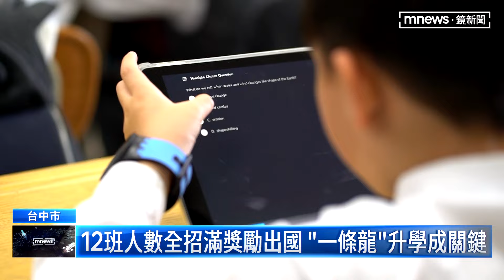少子化竟招生額滿！ 台中私校招待教職員遊泰國｜鏡新聞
少子化的挑戰下，各私立學校為招生拚全力，台中一所私立中小學，12班全招滿，校方為了獎勵教職員，大手筆辦海外旅遊帶幾十位教職員前往泰國遊玩，不過並非人人都能出國，必須達到校方開出的三個獎勵標準，才能出國玩。